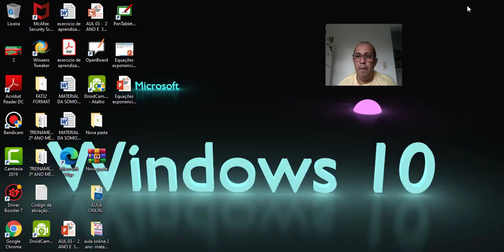ETE PE MATEMATICA 2020 - (ÁREA DE FIGURAS PLANAS)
ESTE VIDEO TRAGO RESOLUÇÃO DE AREA DE FIGURAS PLANAS DA PROVA DO ETE PE, E TECNICAS PARA ENCONTAR A AREA DE UM MODO FACIL E PRATICO.